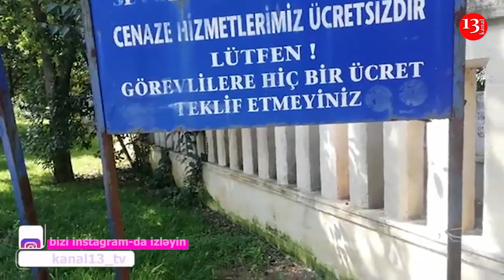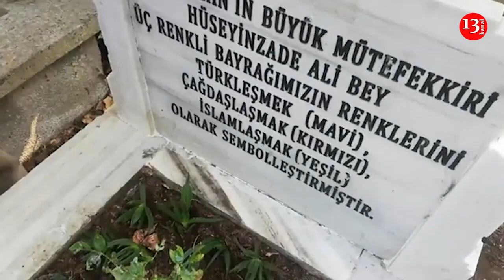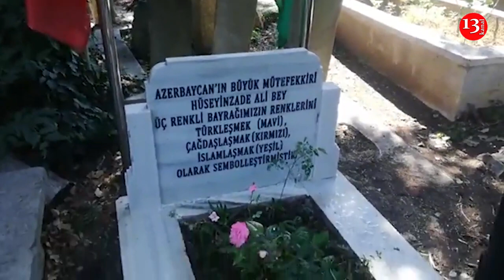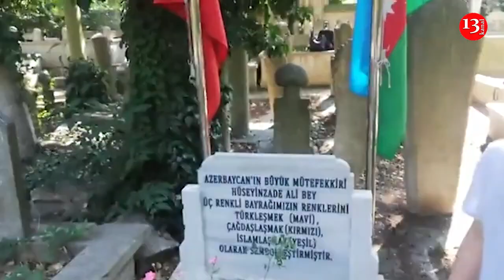"Əli bəy Hüseynzadənin məzarı başında nələr yaşandı?" - SOYDAŞ228